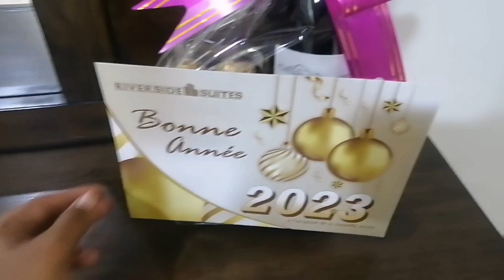DRC CONGO | WHAT YOU DIDN'T KNOW ABOUT CONGO